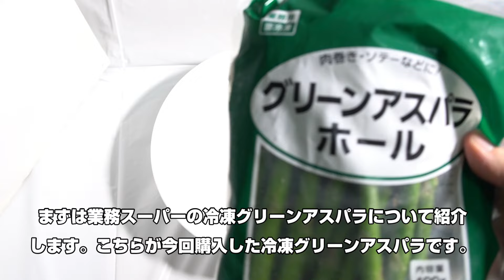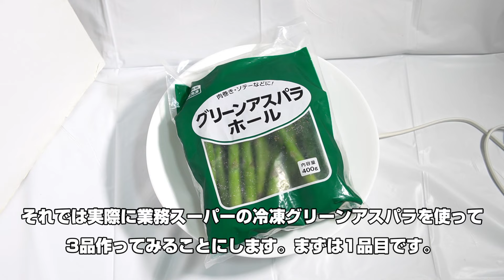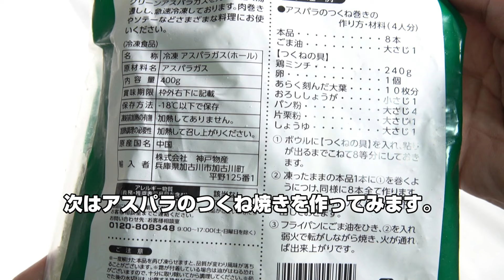業務スーパーの冷凍グリーンアスパラ1袋を使いきって3品作ってみた！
業務スーパーの冷凍野菜といえば量も豊富で価格もお得なものが多いので、重宝している方もたくさんいるかと思います。今回は業務スーパーの冷凍グリーンアスパラを使って絶品レシピを3品作ってみることにします。

■業務スーパーの冷凍グリーンアスパラの味や食感についてはこちらの動画でも詳しく検証しています。